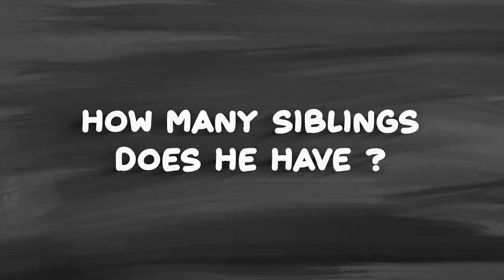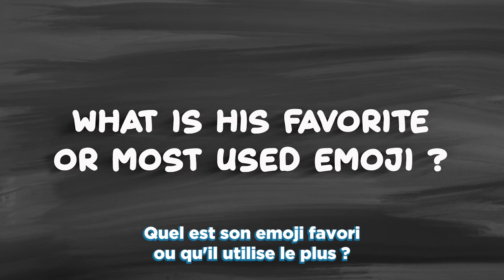Do Will Tudor and Luke Baines know each other ? They pass the friendship test !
See if Will Tudor and Luke Baines (Shadowhunters) really know each other through our friendship test interview !
Interview recorded during the ETSW, Shadowhunters' convention organized by Dream It Con.
Interview and edit : Valentine ANDRIEU